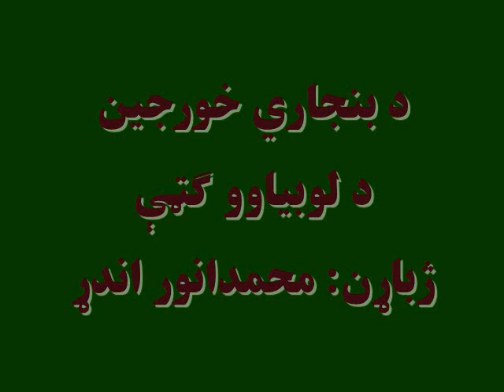د بنجاري خورجین: د لوبیاوو ګټې، ژباړن: محمدانور اندړ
د دې اوونۍ دیوې ماڼۍ او زرو دريڅو دخپرونې له اورېدلو ځوانکیان د دوو ضرب زباني  د تراني په بڼه زده کولای شي؛ د یوه نوي چیستان په زده کولو خپل ذهني استعداد ازمویلی شي؛ روغتیا د لوبیا د ګټو او د هغه د پخلي په ډولونو پوهیدلی شي او  د ټوکې له اورېدلو خوند اخیستلی شي: